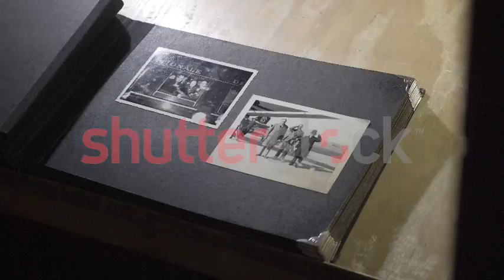Schindler's Factory Museum in Krakow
POLAND, KRAKOW - SEP 02, 2016: Exhibition on the theme of life Krakow Jews during the Second World War. Schindler's Factory Museum in Krakow.